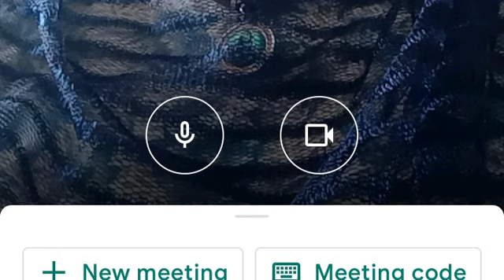buh-sgts-kdk സ്വാതന്ത്ര്യദിന/സ്വർഗാരോഹണതിരുന്നാൾ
ഓഗസ്റ്റ് 15

buh-sgts-kdk --ഇതാണ് ടൈപ്പ്  ചെയ്യേണ്ടത്

ഗൂഗിൾ മീറ്റിംഗ്  ലിങ്ക് ഉപയോഗിച്ച് ഇന്ന് ഉച്ചകഴിഞ്ഞ് 3.30 മണി മുതൽ 5.30 മണി വരെ കൃപാസനത്തിൽ നടക്കുന്ന ജപമാല പ്രാർത്ഥനയിൽ തൽസമയം പങ്കെടുത്ത് നിങ്ങളുടെ നിയോഗങ്ങൾ   ഓരോ ദിവ്യരഹസ്യത്തിനു മുമ്പും ലൈവായി
 ജോസഫ് അച്ചനുമായി നിങ്ങളുടെ പ്രത്യേകമായ പ്രാർത്ഥനാ വിഷയങ്ങൾ (തത്സമയം )പങ്കുവെച്ചു പ്രാർത്ഥന ആവശ്യപ്പെടാവുന്നതാണ്

ബഹുമാനപ്പെട്ട വി പി ജോസഫ് അച്ചനും ജോബിനച്ചനും സിസ്റ്റേഴ്സും കൃപാസനം മദ്ധ്യസ്ഥപ്രാർഥന ഗ്രൂപ്പ് അംഗങ്ങളും നിങ്ങളുടെ പ്രത്യേകമായ പ്രാർത്ഥന ആവശ്യങ്ങൾക്ക് വേണ്ടി പരിശുദ്ധ അമ്മയുടെ മുമ്പിൽ മദ്ധ്യസ്ഥം പ്രാർത്ഥിക്കുന്നു!! തത്സമയം

പ്രത്യേക ശ്രദ്ധയ്ക്ക് :

✓✓ഈ ശുശ്രൂഷ തത്സമയം പ്രക്ഷേപണം ചെയ്യുന്നതിനാൽ മറ്റുള്ള വ്യക്തികളെ കുറ്റപ്പെടുത്തുന്ന കാര്യങ്ങൾ, വ്യക്തിപരമായ മോശം പരാമർശങ്ങൾ എന്നിവ ഒഴിവാക്കേണ്ടതാണ്.

✓✓പ്രാർത്ഥനാവശ്യങ്ങൾ പങ്കുവെയ്ക്കുമ്പോൾ നിങ്ങളുടെ മൈക്രോഫോൺ ഓൺ ചെയ്യുകയും ജപമാല നടക്കുന്ന സമയങ്ങളിലും മറ്റുള്ളവർ സംസാരിക്കുന്ന സമയങ്ങളിലും മെക്രോഫോൺ Mute മോഡിൽ ഇടുകയും  ചെയ്യേണ്ടതാണ്.

ഗൂഗിൾ മീറ്റിൽ പ്രവേശിക്കാൻ സാധിക്കാത്തത് എന്തുകൊണ്ട്?
ഓൺലൈൻ ആയി ഉടമ്പടി എടുക്കുന്നതെങ്ങിനെ?